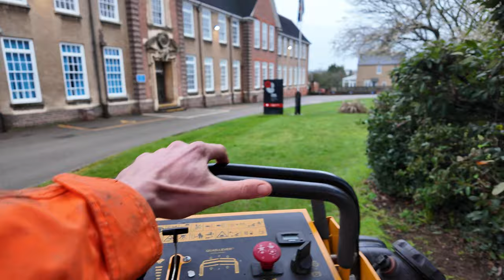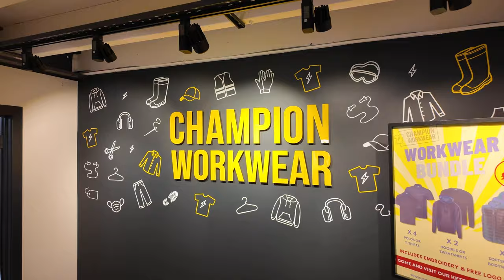NEW MOWER, A NEW TEAM & BIG DREAMS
This weeks episode of Behind the Blade NEW MOWER, A NEW TEAM & BIG DREAMS behindtheblade episode65 shows Cutcrew ltd ( a commercial grounds maintenance company based in the UK covering Milton Keynes, Northamptonshire & Bedfordshire) on their weekly escapades.

Cutcrew navigate the commercial gardening industry, mowing large lawns, parish councils and sports clubs. Armed with their zero turn lawn mowers, tractor with trimax and lots of handheld gardening tools.

Specifically this week we battle staff issues, growth issues when winning new contracts and we bought a new mower!

CHAPTERS
00:00 MONDAY
02:32 TUESDAY
05:07 WEDNESDAY
06:27 THURSDAY
11:49 FRIDAY
13:58 SUNDAY

 This week, we're try to tackle our visits of in commercial landscape maintenance whilst dealing with the UKs amazing wet weather conducting commercial grounds maintenance / gardening tasks and even some landscaping! 🚜💪

So, if you're a fan of commercial grounds maintenance / gardening or just want to see some of the most advanced equipment in action, be sure to tune in to "Behind the Blade" every week.

Our channel is about commercial grounds maintenance and gardening how-to's. We cover lots of cool stuff such as product reviews, how-to's and how to operate as a commercial gardener , landscaper / grounds maintenance business.

EQUIPMENT WE RUN:
Kress UK Power tools
Trimax mowing systems
Wright mowers
Hustler mowers
Toro Mowers
Fleet Line marking Paint

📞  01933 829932